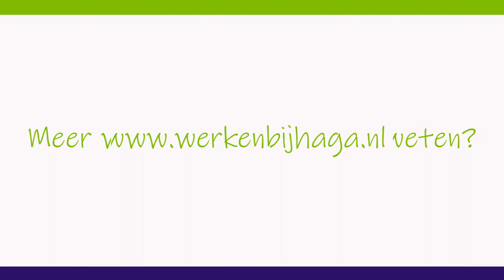Samenwerken in het Juliana Kinderziekenhuis | WerkenbijHaga